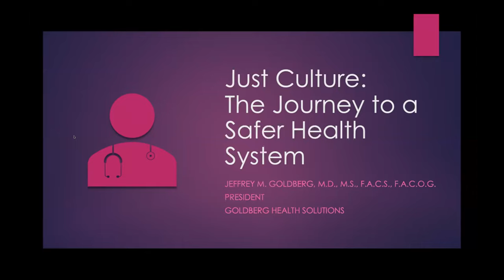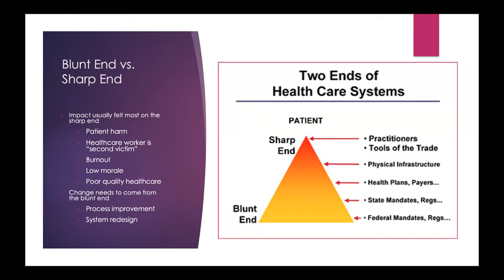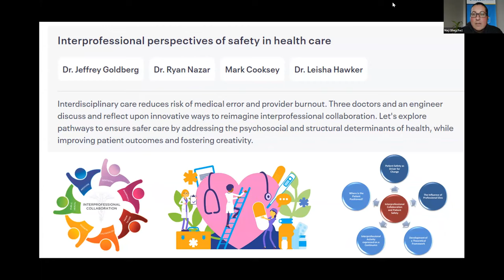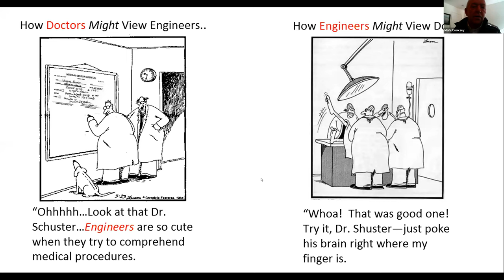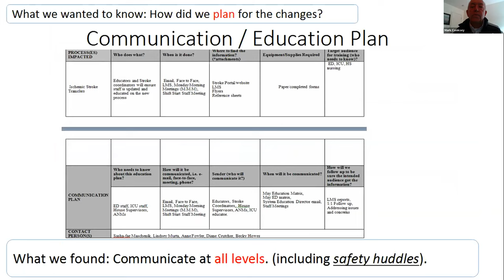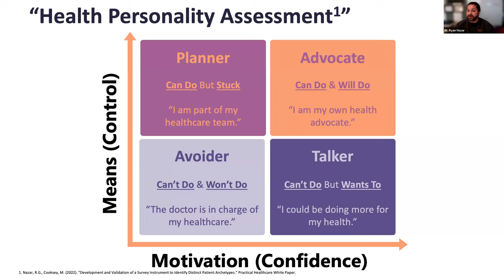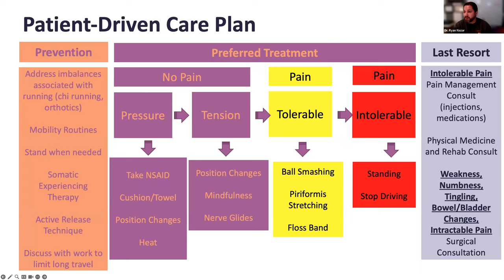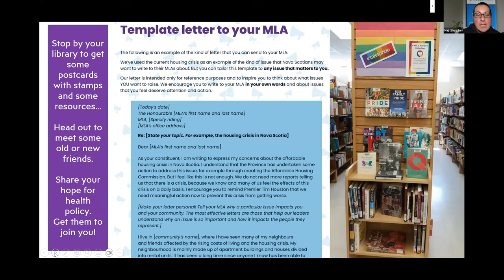Safety in practice: Interprofessional perspectives of safety in health care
On December 8, 2023 the Nova Scotia College of Social Workers (NSCSW) held a one-day mini conference about professional safety. this gathering was an interprofessional exploration of safety practices in relation to health care, professional regulation, and social advocacy.

The fourth session of the day explored inter professional perspectives. Interdisciplinary care reduces risk of medical error and provider burnout. Three doctors, an engineer and a social worker discussed and reflected upon innovative ways to reimagine interprofessional collaboration. Watch to explore pathways to ensure safer care by addressing the psychosocial and structural determinants of health, while improving patient outcomes and fostering creativity.

*Speakers*
Dr. Leisha Hawker
Dr. Jeffrey Goldberg
Dr. Ryan Nazar
Mark Cooksey
Naj Siritsky, RSW

*Professional development for social workers*

For members of NSCSW, viewing and reflecting on this recording is eligible to meet part of their annual requirement for formal professional development. NSCSW members are also encouraged to follow up afterwards with advocacy related to their learning. for more information about the professional development requirements for Nova Scotia social workers.

*Resources*